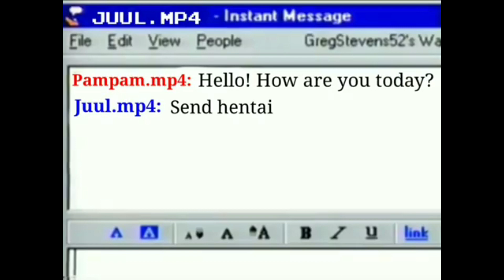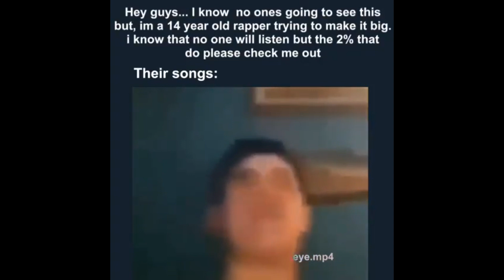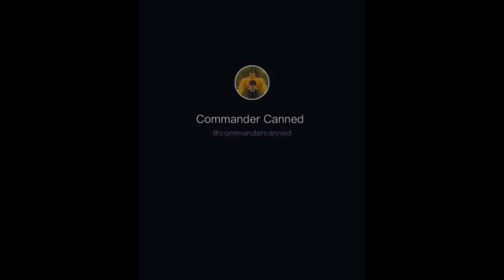Memes that my dog like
Extra 5% Order Over $49, Code: DANK
Extra 7% Order Over $79, Code: DANKER
Extra 10% Order Over $99, Code: DANKES

Credit  :
No one click them most of the clips have a watermark on this clips